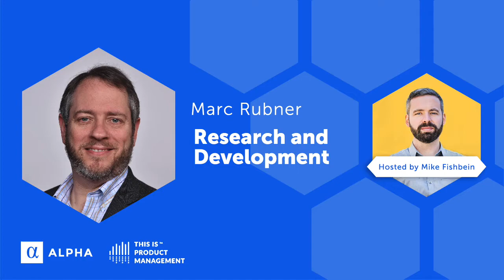Marc Rubner: Research and Development is Product Management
Marc Rubner, VP of Product Management and Marketing at Blackboard, shares how he builds new products from within established companies and how he inspires his customers in the edtech market to buy.